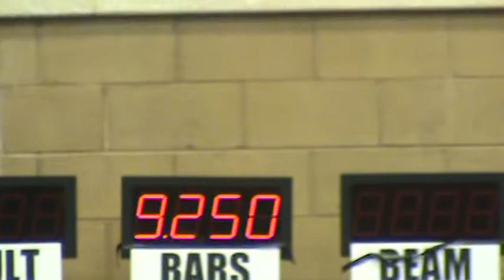Taylor Bars Utah Meet 1_22_11.MPG